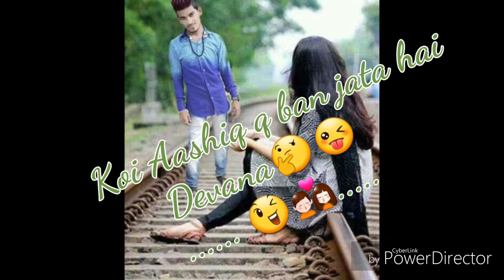Mirza Adil ali baig